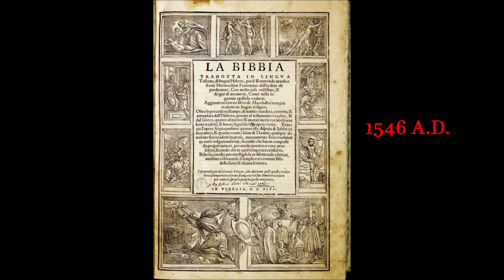BIBLIA; SAN LUCAS capitulo 8 - 16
LA SANTA BIBLIA
REINA VALERA 1960
EVANGELIO DE SAN LUCAS
CAPITULO 8 AL 16

00:00 LUCAS 8
10:09 LUCAS 9
21:39 LUCAS 10
29:03 LUCAS 11
39:10 LUCAS 12
49:44 LUCAS 13
56:42 LUCAS 14
1:02:44 LUCAS 15
1:07:53 LUCAS 16